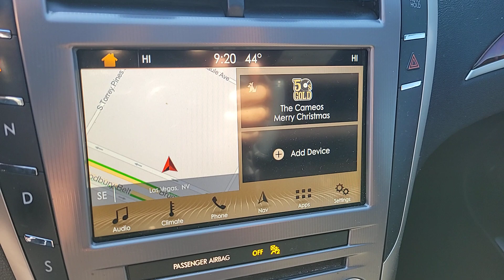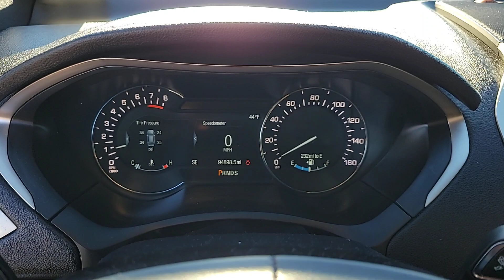2017 LINCOLN MKZ Las Vegas, Henderson, Boulder City, Willow Branch, Nelson, NV 23C0336A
Velvet Used 2017 LINCOLN MKZ SELECT FWD available in Las Vegas, Nevada at Gaudin Ford. Servicing the Henderson, Boulder City, Willow Branch, Nelson, NV area.

Gaudin Ford
6625 West Roy Horn Way

We are the number 1 Certified Pre-Owned Ford Dealer in Nevada!br2017 Lincoln MKZ Select 18/27 City/Highway MPG 11 Speakers 4-Wheel Disc Brakes ABS brakes Adaptive suspension BLIS Blind Spot Information System Dual front impact airbags Dual front side impact airbags Emergency communication system: SYNC 3 911 Assist Equipment Group 200A Exterior Parking Camera Rear Four wheel independent suspension Front anti-roll bar Front dual zone A/C Fully automatic headlights Knee airbag Low tire pressure warning Navigation System Occupant sensing airbag Overhead airbag Rear anti-roll bar Remote keyless entry Select Plus Package Speed-sensing steering Traction control.brbrbrAwards:br  * 2017 IIHS Top Safety Pick Top Safety Pick+brGaudin Ford proudly offers our customers home delivery services virtual product presentations and home test drives. Inquire for details.
Side Impact Beams,Dual Stage Driver And Passenger Seat-Mounted Side Airbags,Rear Parking Sensors,Driver Monitoring-Alert,Tire Specific Low Tire Pressure Warning,Dual Stage Driver And Passenger Front Airbags,Curtain 1st And 2nd Row Airbags,Airbag Occupancy Sensor,Driver And Passenger Knee Airbag,Mykey System -inc: Top Speed Limiter, Audio Volume Limiter, Early Low Fuel Warning, Programmable Sound Chimes and Beltminder w/Audio Mute,Rear Child Safety Locks,Outboard Front Lap And Shoulder Safety Belts -inc: Rear Center 3 Point, Height Adjusters and Pretensioners,Back-Up Camera,Driver Seat,Passenger Seat,Power Tilt/Telescoping Steering Column,Front Cupholder,Rear Cupholder,3 12V DC Power Outlets,Compass,Keypad,Valet Function,Remote Releases -Inc: Power Cargo Access,Garage Door Transmitter,Cruise Control w/Steering Wheel Controls,Voice Activated Dual Zone Front Automatic Air Conditioning,HVAC -inc: Underseat Ducts and Console Ducts,Illuminated Locking Glove Box,Driver Foot Rest,Full Cloth Headliner,Interior Trim -inc: Genuine Wood/Metal-Look Instrument Panel Insert, Genuine Wood/Metal-Look Door Panel Insert, Metal-Look Console Insert and Chrome Interior Accents,Day-Night Auto-Dimming Rearview Mirror,Driver And Passenger Visor Vanity Mirrors w/Driver And Passenger Illumination,Full Floor Console w/Covered Storage, Mini Overhead Console w/Storage, 3 12V DC Power Outlets and 1 120V AC Power Outlet,Front And Rear Map Lights,Fade-To-Off Interior Lighting,Carpet Floor Trim and Carpet Trunk Lid/Rear Cargo Door Trim,Cargo Space Lights,Driver / Passenger And Rear Door Bins,Delayed Accessory Power,Driver Information Center,Outside Temp Gauge,Digital/Analog Appearance,Manual Adjustable Front Head Restraints and Manual Adjustable Rear Head Restraints,2 Seatback Storage Pockets,Perimeter Alarm,Securilock Anti-Theft Ignition (pats) Immobilizer,Air Filtration,3 12V DC Power Outlets and 1 120V AC Power OutletStreaming Audio,Window Grid Antenna,Bluetooth Wireless Phone Connectivity,2 LCD